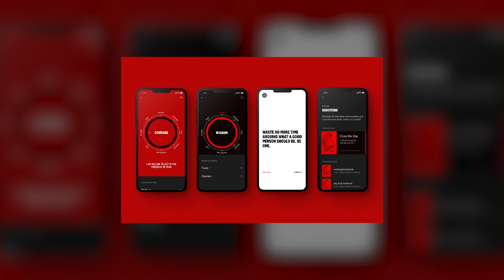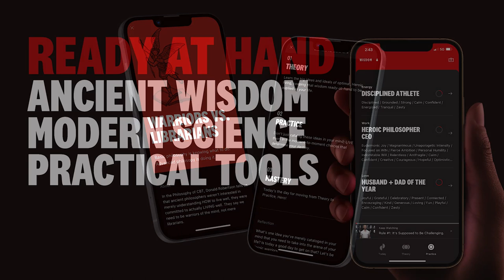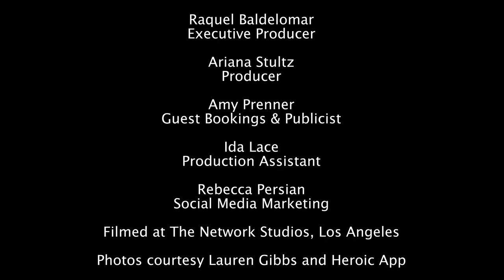Silver Olympic Medalist Lauren Gibbs on Making History, Training, and Equal Pay | The Mega Podcast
Welcome to The Mega Podcast - Balancing Health, Wealth, and Happiness where we delve into how interesting, influential, and noteworthy people achieve balance in their lives while pursuing their unique goals of health, wealth, and happiness.

Today we are joined by Lauren Gibbs, an Olympian silver medalist at the 2018 Winter Olympics, and a two-time gold and bronze medalist for the World Championships in bobsledding. In this episode, we talk about her unique story of being an Olympian and making history at the Olympics.

We also talk about intensive training and recovery time, maintaining healthy eating habits, the pay gap in professional sports sponsorships, poverty in the Olympics, dating, and relationships, and how the Heroic app helped change her life, mindset, and well-being overall.

TIMESTAMPS:

00:00 - Intro
06:20 - Making history in the Olympics
12:35 - How to take care of your body
24:39 - Olympians and Paralympians live below poverty line
28:14 - How to find sponsors for the Olympics
31:10 -  Parity Now
40:09 - Advice to aspiring athletes to achieve success
44:51 - Heroic App - be the best version of yourself

Lauren Gibbs is an Olympian silver medalist at the 2018 Winter Olympics and a two-time gold and bronze medalist for the World Championships in bobsledding.

Born and raised in Los Angeles, Lauren has been active in sports since she was young.  Growing up, she did track and field and soccer and played volleyball at Brown University. Although she was physically active her whole life, she never intended to be a professional athlete.

After college, she took a job in sales and quickly became financially successful. Yet, with her high-paying job, home, and dream car, she felt stuck and unsatisfied.

Her life changed when her friend suggested she try out for the Olympic Bobsled team. She knew nothing about bobsledding, and at the age of 30, she worried it might be too late for her to professionally compete. But she knew it was such an incredible and unique opportunity to pass, so she went for it.

She quit her job, sold her car, got rid of her apartment, and moved to Colorado to train. Now, she trains hard almost every day, competes, and has multiple sponsorships. She is the spokesperson for Parity Now, which is an organization that advocates for financial parity in women’s sports. She is also the Vice President of Partnerships for the personal development app 'Heroic', which launched in April 2022.

ABOUT RAQUEL BALDELOMAR:

Raquel Baldelomar is an entrepreneur, author, and journalist. She is Founder and CEO of Quaintise a marketing and branding agency, and of Wellness Holdings, manufacturer of HPD Rx a line of women’s health and immunity supplements sold on e-commerce platforms.

In 2015, she co-authored the book 'Sugar Crush: How to Reduce Inflammation, Reverse Nerve Damage, and Reclaim Good Health' (HarperWave); and her journalism on work-life balance, executive lifestyle and travel has been featured on CNN, Robb Report, Leisure & Hospitality, Forbes, Food & Drink, and Luxury Travel Magazine.

Raquel sits on the board of The McCombs School of business at the University of Texas at Austin. She balances her professional life with gardening, cooking, traveling, running, and poker. She lives in Santa Monica, California.